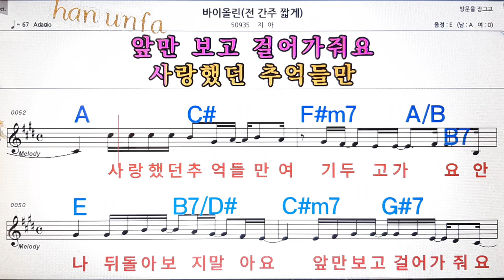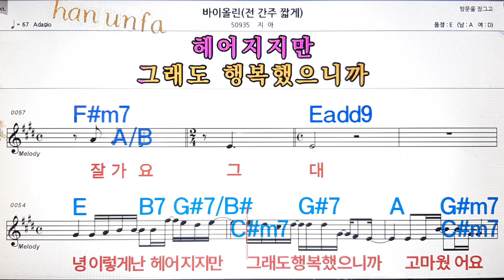바이올린(전간 짧개)/지아💋노래방, 통기타 , 코드 큰악보, 가라오케, 반주💖Karaoke, Sheet Music, Chord, MR